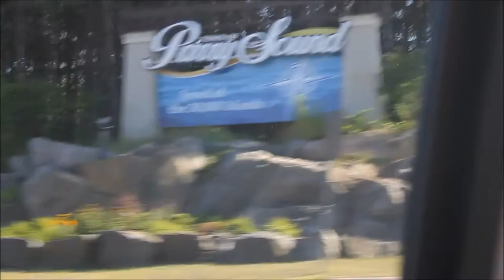Parry Sound Adventure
My first time making a vlog(ish). It basically sums up our time in Parry Sound, Ontario. Truly a breathtaking place filled with many beautiful islands surrounding Georgian Bay. Enjoy! :)